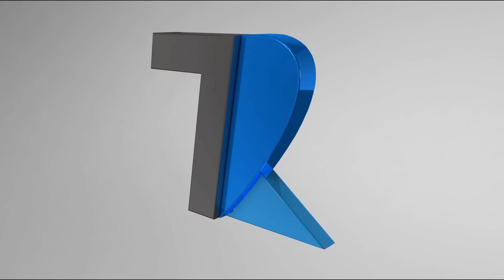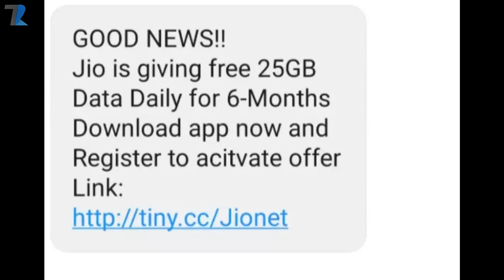Realme X2 Pro India Launch December,Note 8 Pro India Launch Date,Tallest Smartphone,JioData Scam#966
News Covered :Realme X2 Pro India Launch December,Note 8 Pro India Launch Date,Tallest Smartphone,Jio Data Scam